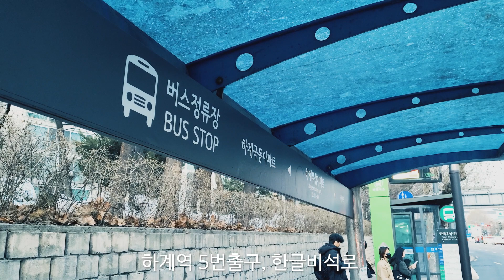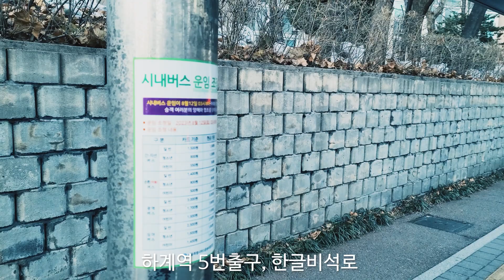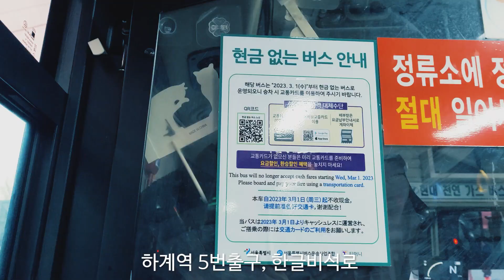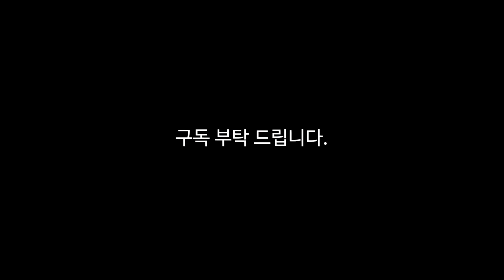노원구 하계동, 한글비석로 하계역 5번 출구 버스정류장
서울특별시 노원구 하계동입니다. 도로명 이름으로 한글비석로 이쁜 인 것 같아요. 왠지 여기 도로이름에 대해서 궁금해지는 이름입니다. 내용을 찾아서 업데이트를 조만간 하겠습니다.

한글비석로는
"서울특별시 노원구 하계2동에서 시작하여 중계동 은행사거리를 경유하여 노원구 상계8동으로 이어지는 도로. 총 거리는 약 5.9km이다"

서울특별시 노원구 하계동, 한글비석로  노원구 하계동, 한글비석로 하계역 5번 출구 버스정류장